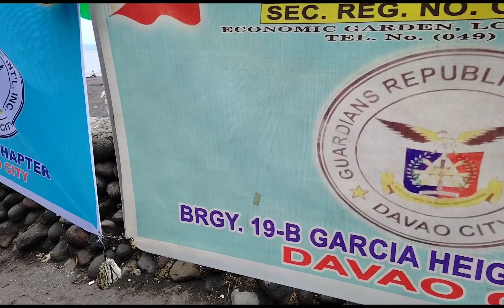GUARDIANS REPABLIKAN INTERNATIONAL INC.| MINDANAO | CHRISTMAS PARTY...